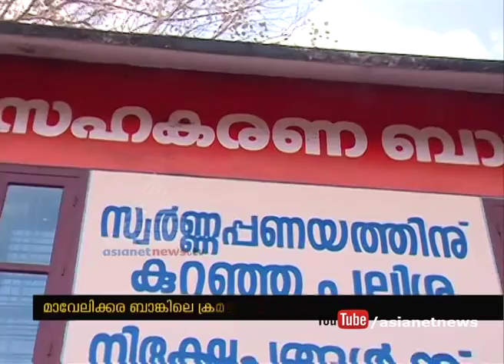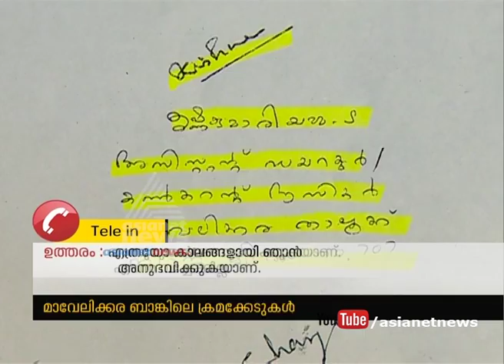Mavelikara cooperative bank Scam,Asst Director speaks against Former Minister CN Balakrishnan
Former Minister CN Balakrishnan include  Financial Irregularities in Mavelikara cooperative bank